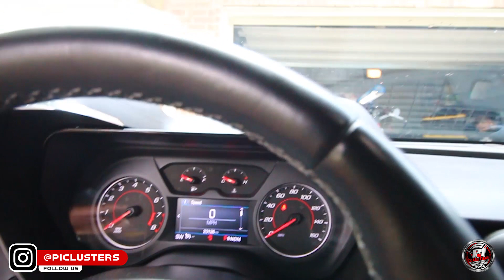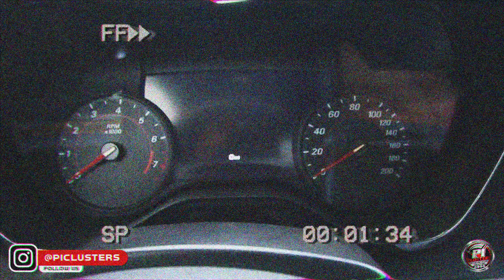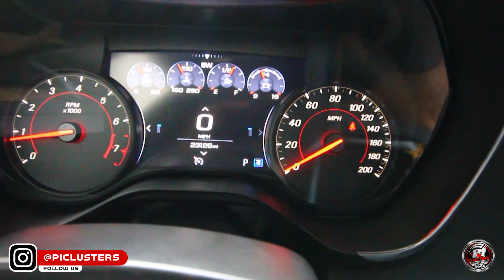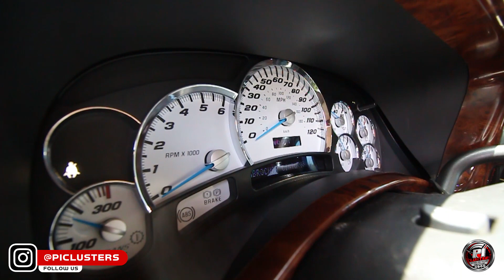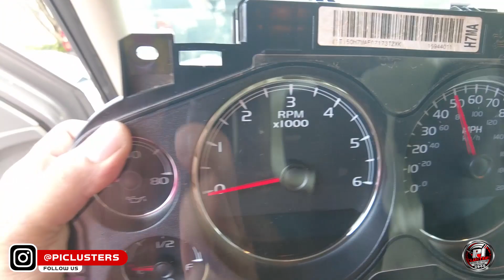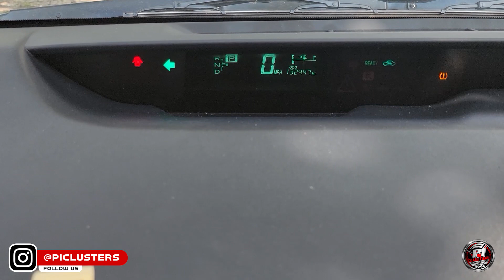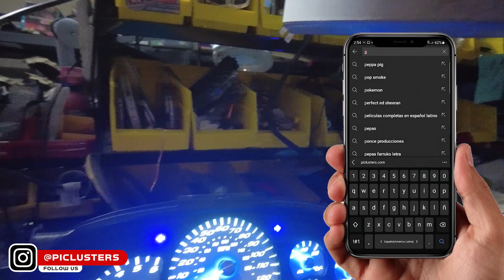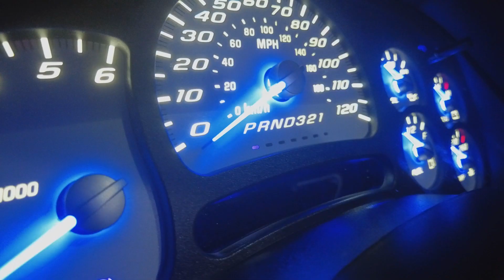ALL IN A DAYS WORK AND MORE WORKFLOW - VAN RIMS UPDATE!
FUN FUN FUN but not in the Sun! Time to work! its time to get jobs out.. We got some a cluster swap, some conversions, repairs and we finally get to see the new rims on the Van!

I would like to thank all of our customers for their support.

Fast Monkey Wheels and Just Us Classics

If you want to win a free custom cluster conversion, please visit our Instagram page follow the rules and enter the contest

-Jorge Argueta
PiClusters.com